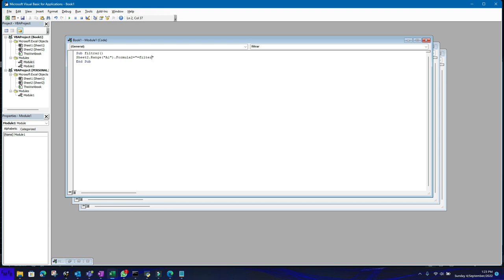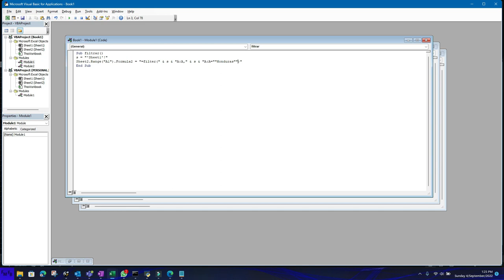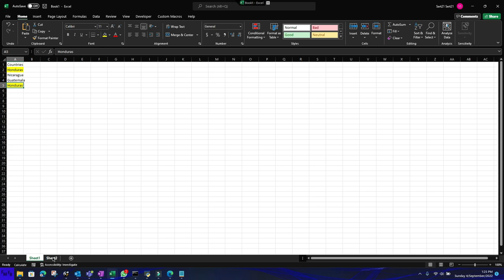How to use the filter function in VBA